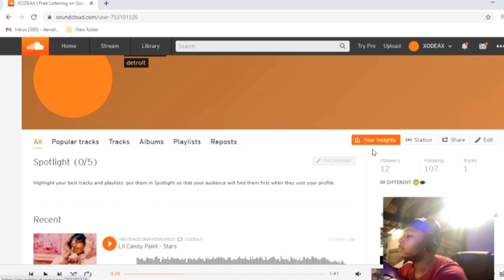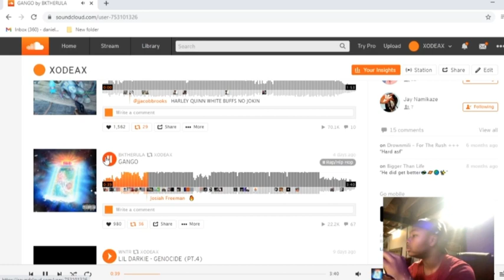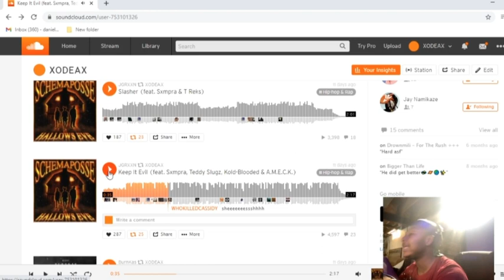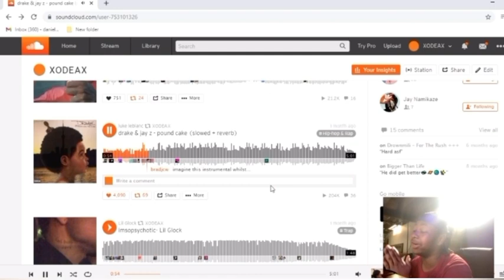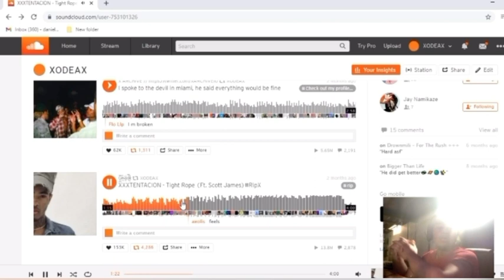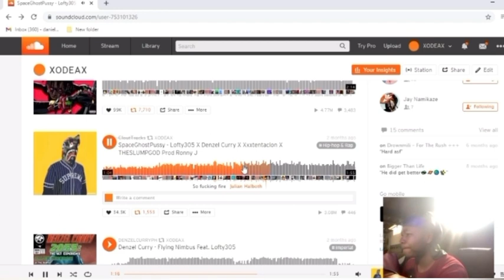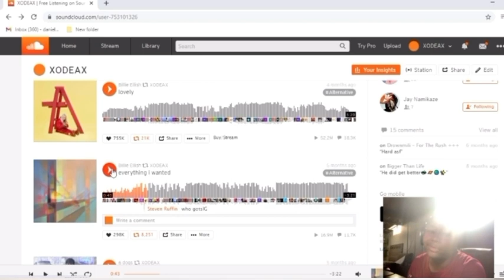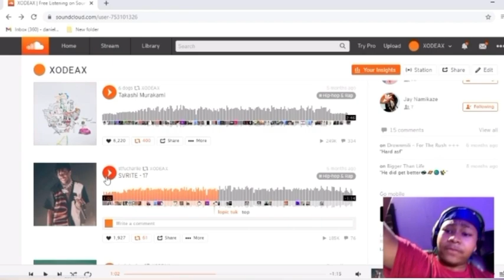MY SOUNDCLOUD PLAYLIST | LET ME PUT YALL ON | [put on earbuds]!!!